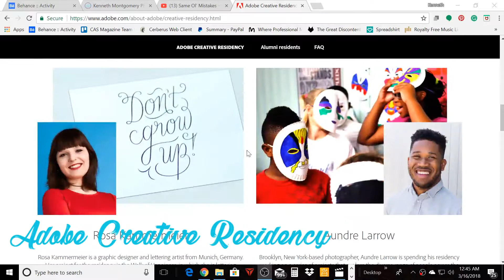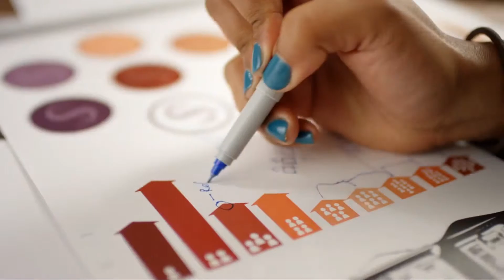Start Now And Go In Scared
don't be afraid of getting the job or doing something you want to do. don't let fear stop you from getting to your Dreams. go in scared.